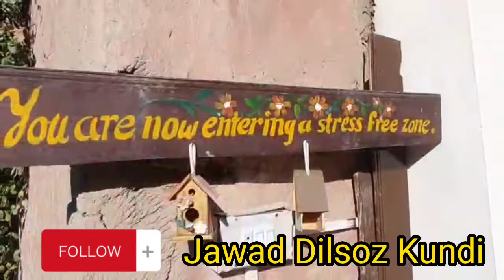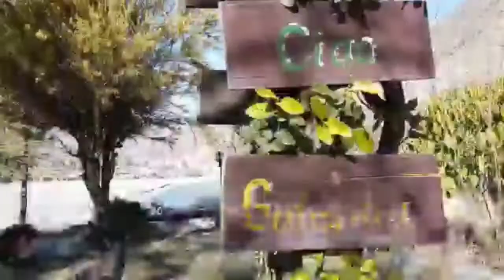World Best Picnic point in kelash chitral tour with Rso D i khan Anwar kamal Burki 2022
best picnic point inthe hole world